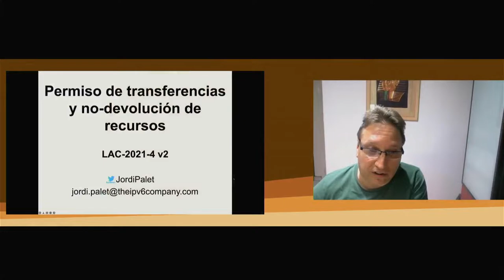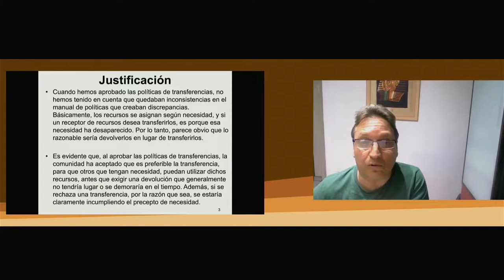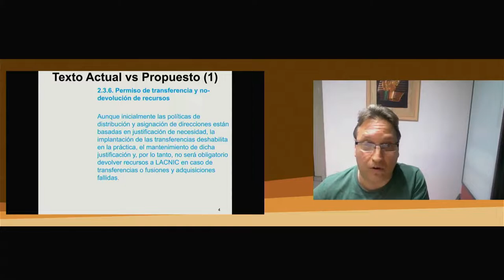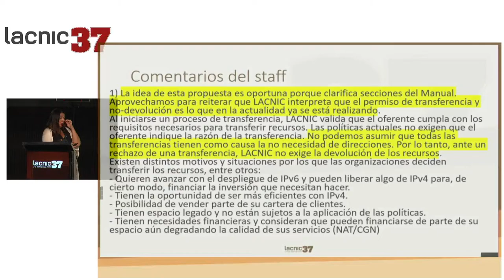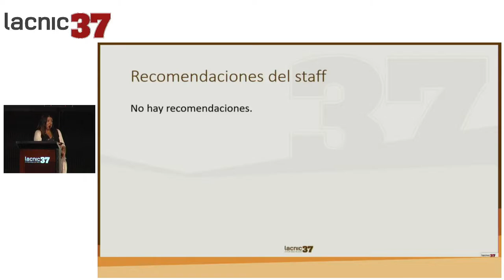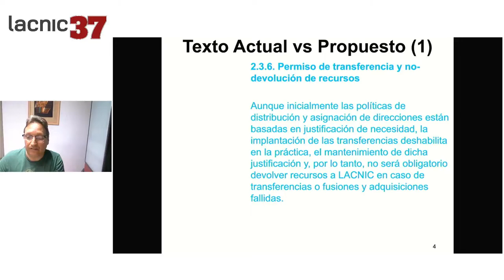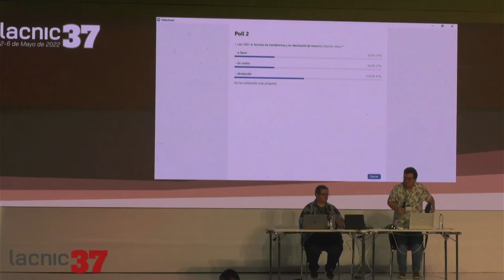LAC 2021 4 Permiso de transferencia y no devolución de recursos